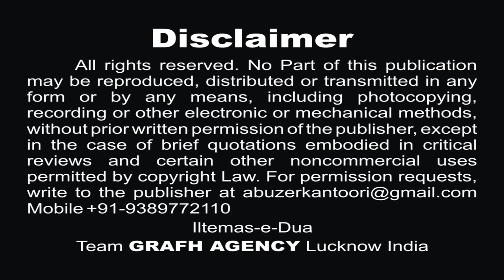Jab Na Aada Se Kisi Tarha| Meer Ali Jaisi | Marsiya Soz Salam | Meer Anees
Mujrai Khalq Me In Ankhon Ne Kya Kya Dekha
Reciter | Meer Ali Jaisi
Audio - New Track Studio Lucknow India
Post Production, Global Released & Copyright " Grafh Agency Lucknow India

Our Branch Office :
GRAFH AGENCY

Cameraman : Rahul Singh Chauhan, Mehdi Haider
Graphic Designer : Murtuza K. Bhurani, Syed Yasir Husain
Production Manager : Mahtab Husain & Mahmood Rizvi
Video Editor : M. Abuzer Kintoori